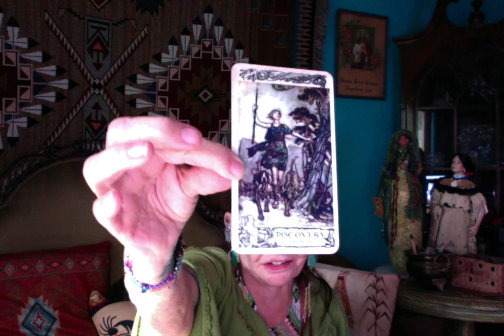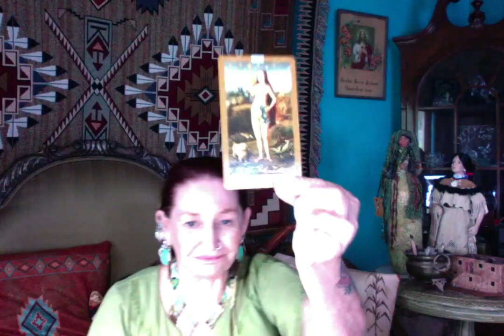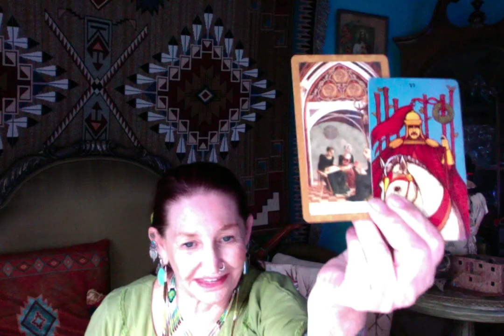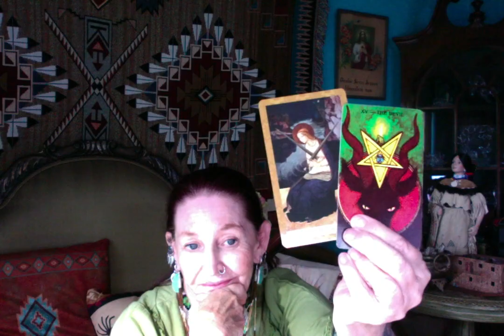Melania's Actions Now ------- Ganga Tarot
Melania's Actions Now